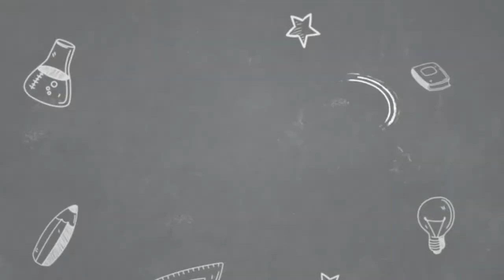Interview: Medtronic - Regulatory Affairs Specialist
As a medical device manufacturer, there are several rules and regulations to follow in order to keep your products and your customers safe. It's the job of the Regulatory Affairs Specialist to make sure the organization adheres to those regulations. Killian describes the many facets of regulatory affairs and speaks about his love for this rewarding career.